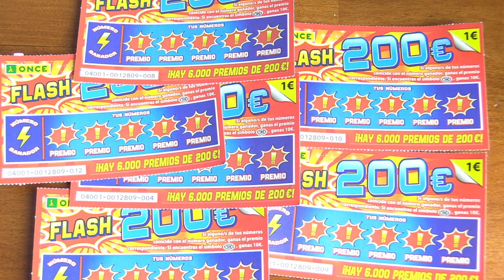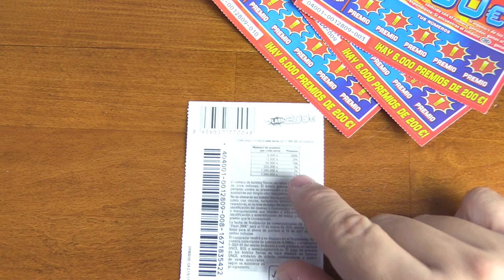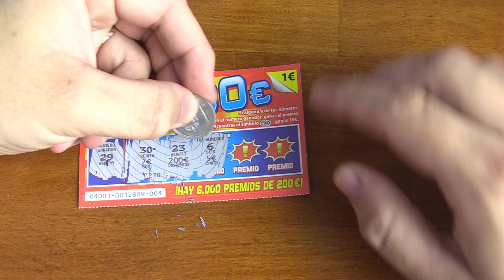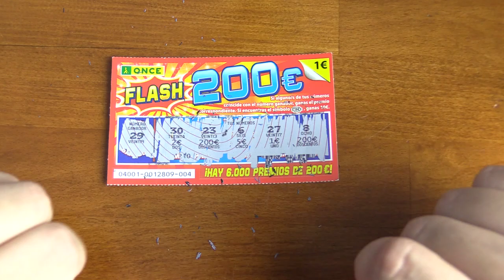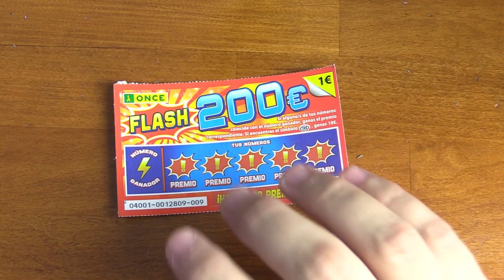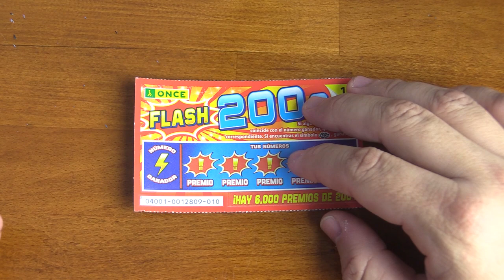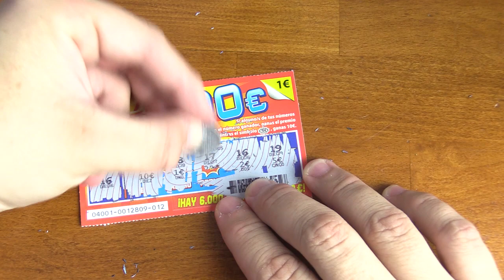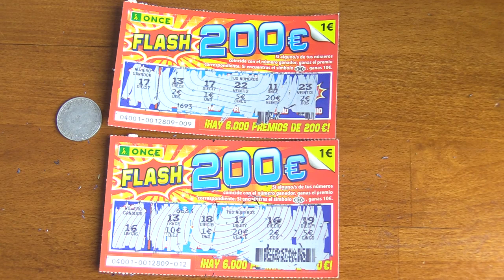😱😱😱NUEVO Rasca FLASH 200€ Rascas de la once 2021